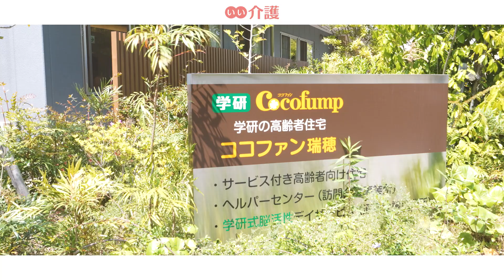「ココファン瑞穂」の施設案内 - サービス付き高齢者向け住宅【いい介護】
デイサービス、訪問介護を併設した、サービス付き高齢者向け住宅。自立の方から要介護の方までご入居いただけます。プライベートと見守られる安心感を両立したケア体制があります。駅から歩けるアクセスの良さが魅力。「イオンモール」など商業施設も豊富に揃っています。

■入居時費用：11.8万円〜
■月額費用　：17.0万円〜
■居室タイプ：個室
■居室の広さ：18㎡ 〜 35㎡
■部屋数　　：59室
■契約方式　：賃貸借
■居室設備　：トイレ・洗面・浴室（一部）・ミニキッチン（一部）・クローゼット・エアコン・照明・スプリンクラー・ナースコール・リズムセンサー（一部）・室内洗濯機置場（一部）・ピクチャーレール
■共有設備　：食堂・相談室・個浴・洗濯室・ラウンジ・喫煙室

施設住所：愛知県名古屋市瑞穂区雁道町6-7
アクセス：地下鉄桜通線「瑞穂区役所駅」から徒歩12分、「桜山駅」から徒歩14分
運営会社：株式会社学研ココファン
入居条件：自立・要支援・要介護・認知症可

↓↓施設の詳細はこちら↓↓
↓↓空室情報も随時更新中↓↓
施設詳細ページURL

チャプターリスト
0:00 イントロダクション
0:12 事業所長 あいさつ
0:15 周辺地域紹介
0:25 デイサービス
0:32 認知症プログラム
0:40 イベント・レクリエーション
0:47 介護職員が常駐
0:57 食堂
1:19 見学のご案内